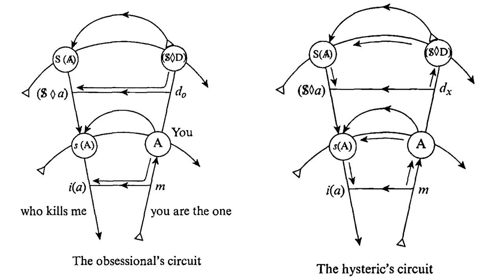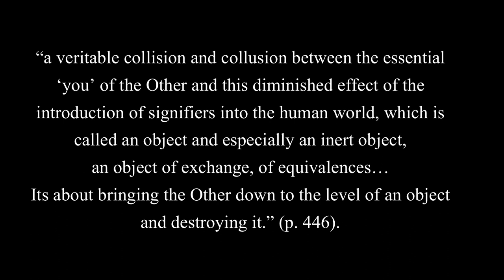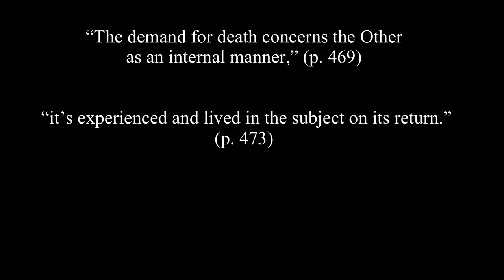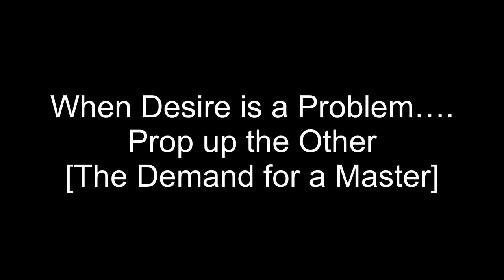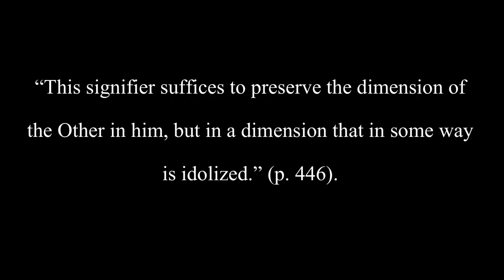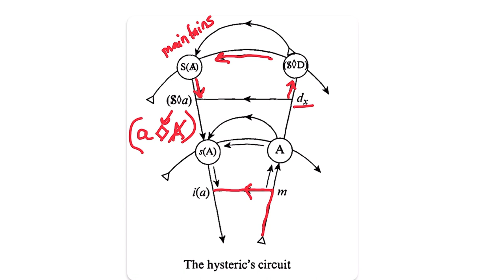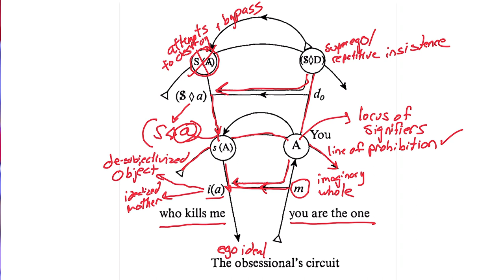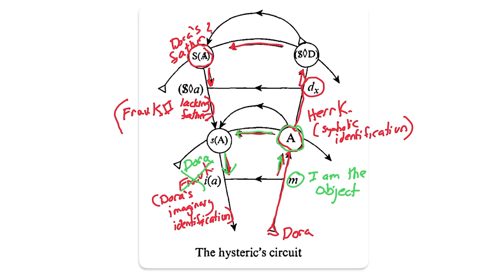Obsessional Neurosis & the Graph of Desire | Seminar V | Jacques Lacan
Thought in Motion is a series dedicated to the Seminars of psychoanalyst Jacques Lacan. This video is part 3 of the introduction to Seminar 5 and provides a thorough overview of the Graph of Desire.

Chapters

02:25 The Enigma of Desire as Origin of Neurosis
07:23 The Demand for Death
12:04 The Demand for a Master
17:36 Imaginary Supports for Neurosis